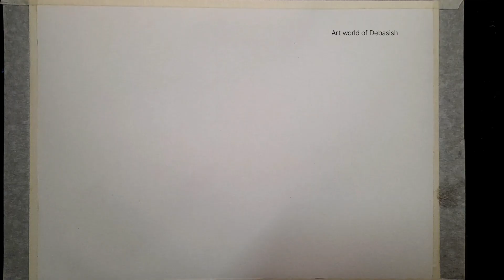How to draw a man carrying bags on his way back home from the market on a village.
An easy picture of a man returning from market carrying bags. This one too has a village background with a soothing view.